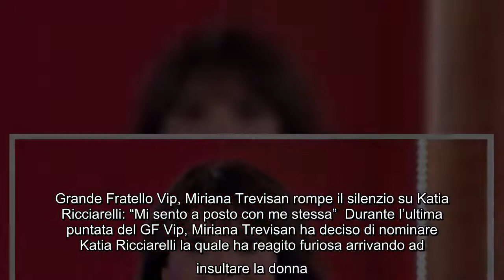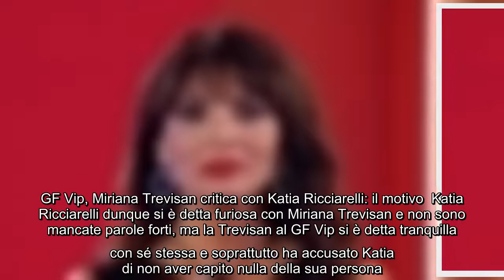Grande Fratello Vip, Miriana Trevisan rompe il silenzio su Katia Ricciarelli: "Mi sento a posto con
Grande Fratello Vip, Miriana Trevisan rompe il silenzio su Katia Ricciarelli: "Mi sento a posto con me stessa" Durante l'ultima puntata del GF Vip,